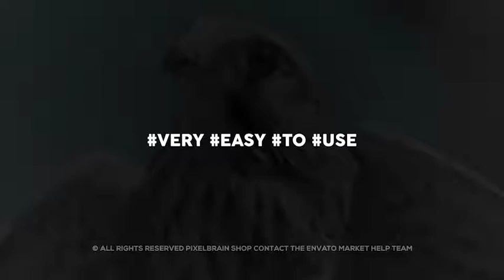Kinetic Titles II (Best After Effects Projects)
Kinetic Titles_II

Exclusive & Unique original Kinetic Titles Design Pack
Duration Control – Drag the layer to set the time you need, simple and easy!
Change Text (Logo), Color, Size (Zoom) with few clicks !
4K, 2K, 1080p, 590p resolutions.(Resizable)
Universal Expressions
30 Unique original Kinetic Titles Pack
16:9 Square Pixels
Compatible with After Effects CC5.5 and Above
Easy to customize project
Well organized
Music GrooveFactory, not included in project.